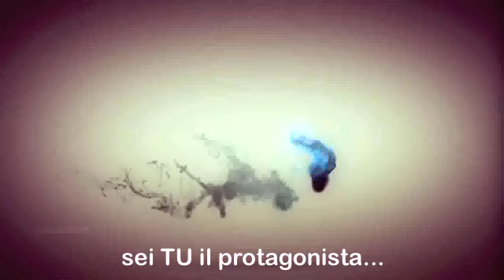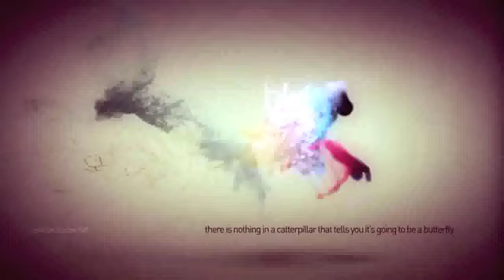WEB TV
La tua web tv